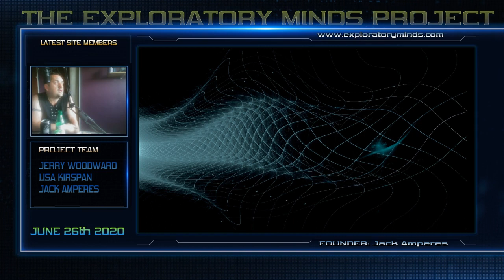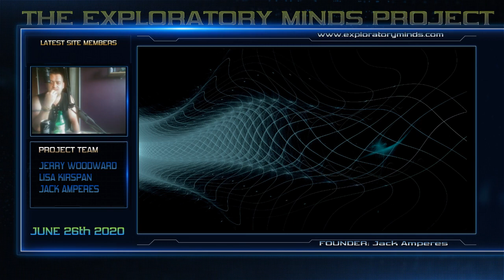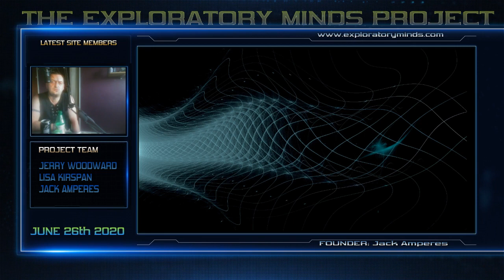SUPER FLUID THEORY ON DARK MATTER